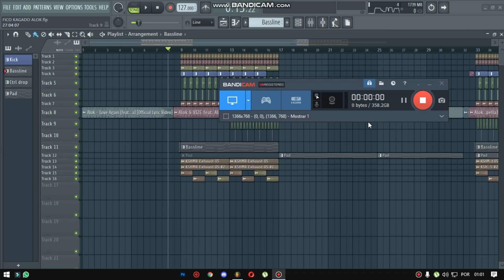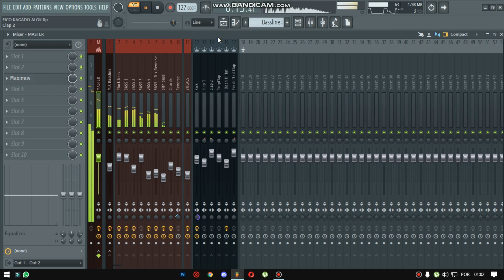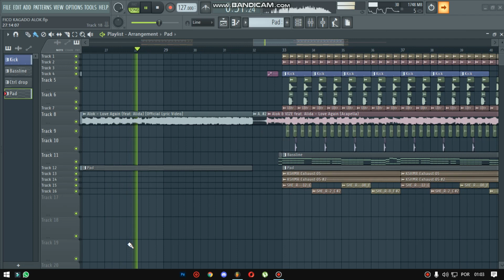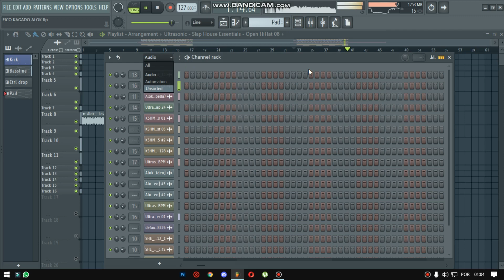[FREE FLP] Alok & VIZE feat. Alida - Love Again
This pack can be used to easily remake:
How to make Twocolors - Lovefool
How to make Ofenbach, Quarterhead - Head Shoulders Knees & Toes
How to make HVME - Goosebumps
How to make VIZE - Dolly Song
How to make Chico Rose - Somebody's Watching Me
How to make Topic - Breaking Me a7s
How to make Imanbek, Afrojack - Hey Baby
How to make LUM!X, KSHMR, Kashmir, Gabry Ponte - Scare Me, Monster
How to make Ride It (Regard Jonas Blue Remix)
How to make VIZE - Paradise
How to make Alok - Love Again
How to make VIZE - Never let me down
How to make: CRISPIE - Ladida (My Heart Goes Boom)

Artists: Alok, VIZE, Imanbek, VINAI, Dimitri Vegas, Leony, Klaas, Darius & Finlay, Jerome, LIZOT, Bodybangers, Younotus, Andstandlos & Durchgeknallt, LUM!X, Gabry Ponte, Olympis, Tujamo, Gestört aber GeiL, le Shuuk, Mike Candys, EDX, Ilkay Sencan, Dynoro, Timmy Trumpet, Eastblock Bitches, Besomorph, Quintino, Ofenbach, Quarterhead, Galwaro, Felix Jaehn, LUNAX, Alfons, Ummet Ozcan, Marcus Layton, Tiesto, Tiësto, Alok, Vintage Culture, MOTi, CRISPIE, ILARA, F4ST, HUTS, Helion,

Styles: Lithuania HQ, Slap House, Bass House, Brazilian Bass, Car Music, Deep House, Melbourne Bounce.